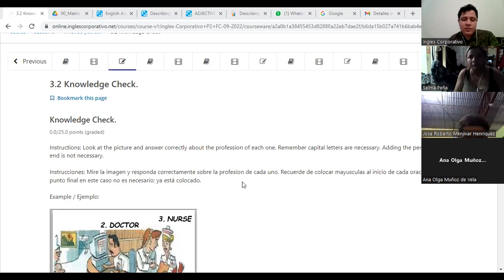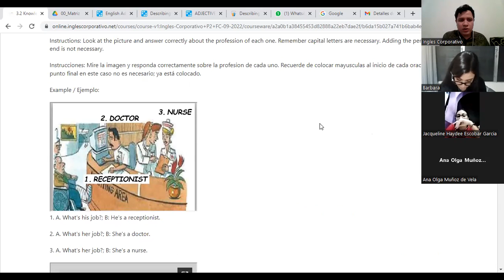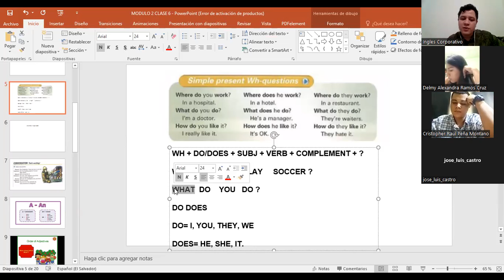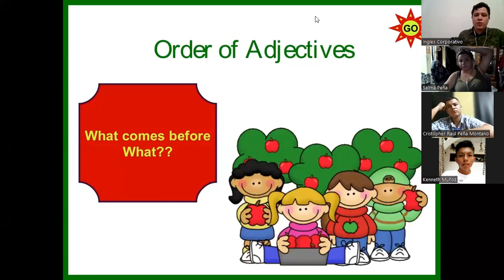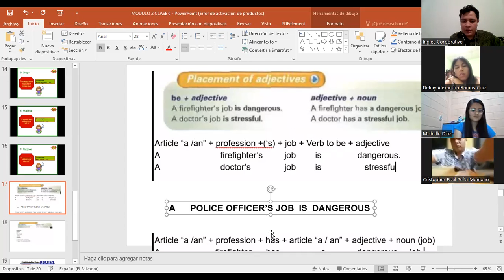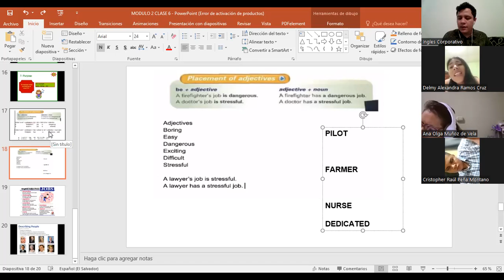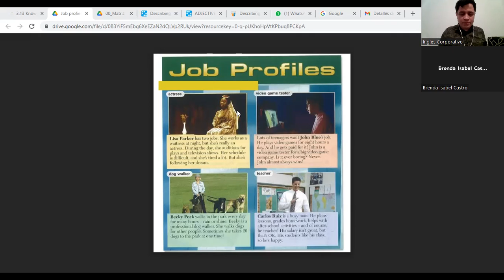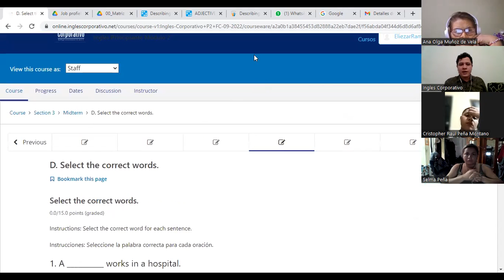Inglés Corporativo-14/09/2022-Placement of adjectives & Conversation: